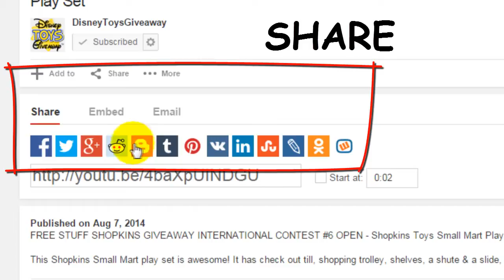Free Stuff LEGO MINECRAFT Giveaway Contest #40 OPEN - Lego Minecraft The Village Minecraft Toys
Free Stuff LEGO MINECRAFT Giveaway Contest #40 OPEN - Lego Minecraft The Village 21105 - Minecraft Toys - Lego Minecraft Sets - Lego Minecraft Village.

to read the contest rules, terms & conditions for this toy giveaway.